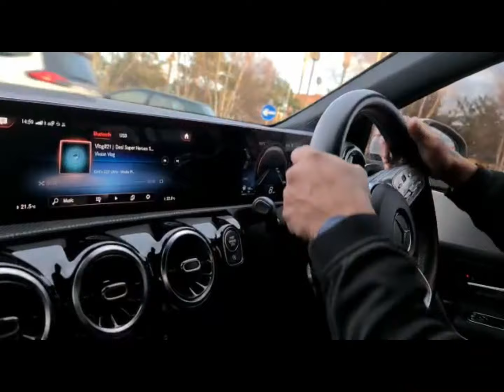A Good Day With Vivaan |Vlog#29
This video suite before lockdown

Welcome to The Vivaan Vlog Channel. My name is Kirit and this channel is a glimpse into my life as a  father and my daily adventures with my 3 year son,  I am trying to make some cool memories and video's along the way... so stay tuned and please like, share and subscribe to the channel.